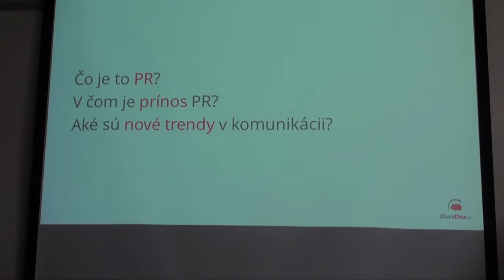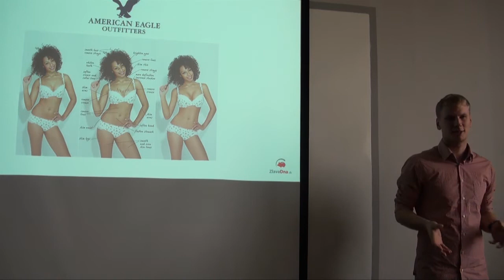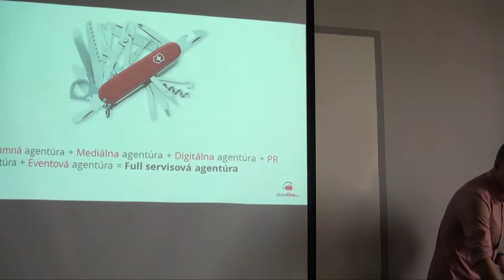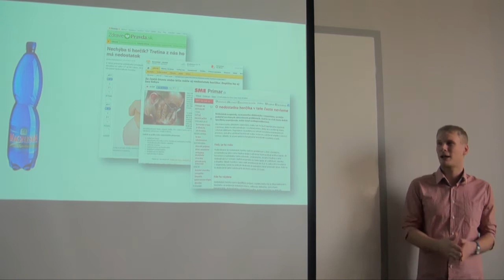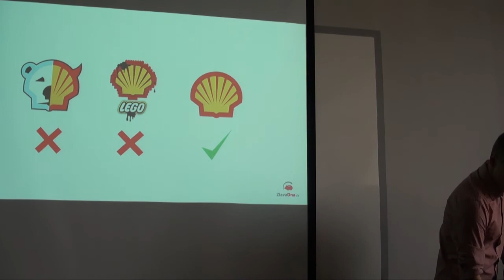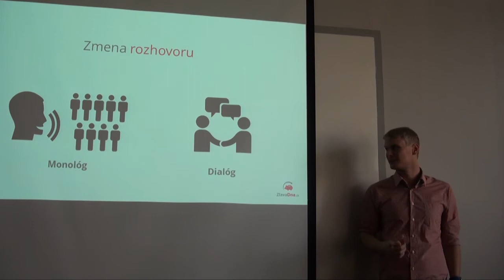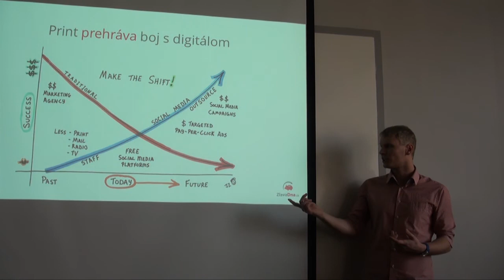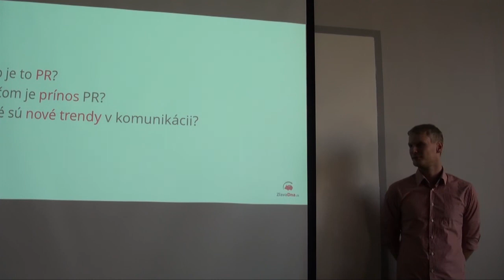A to co robis v tom piar? | Peter Blazecka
Tyzden vedy a techniky 2014
Fakulta masmedialnej komunikacie, UCM v Trnave